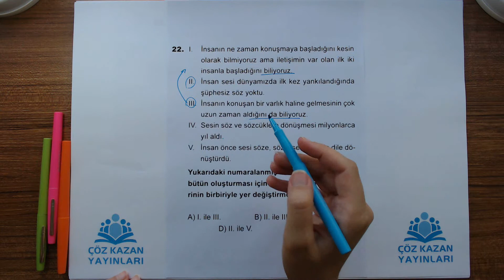Çöz Kazan YGS 1.Deneme Türkçe 22.Soru